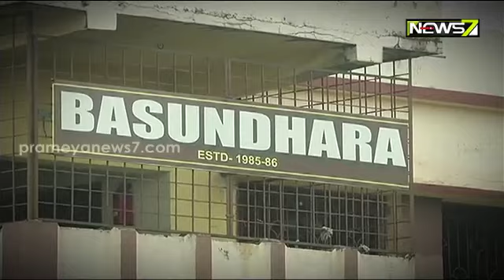ବସୁନ୍ଧରାରୁ ଆମେରିକା: ପୁଣ୍ୟାକୁ ନେବେ ଆମେରିକାର ଡ଼ାକ୍ତର ଦମ୍ପତି, ନୂଆ ପରିଚୟ ପାଇବେ ପୁଣ୍ୟା ।